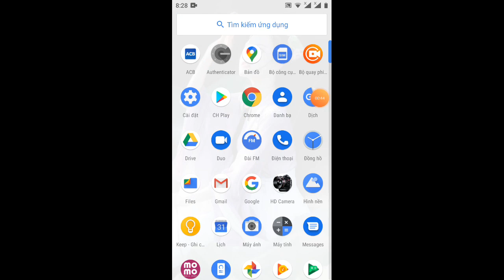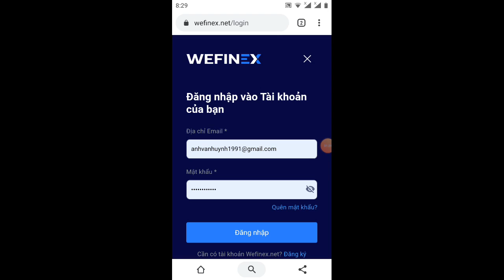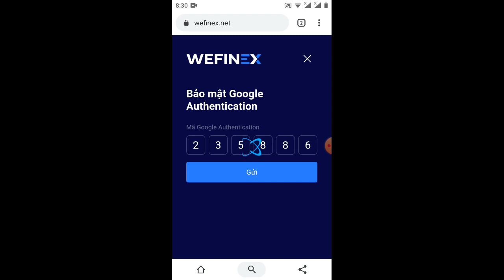hướng dẫn đăng ký sàn winfinex - đơn giản như đang giỡn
Link ĐK sàn Winfinex

Link kết bạn Zalo : để mình ép vào gup kiếm tiền nhé

bước 1 , các bạn lít vào Link điền vào thông tin rồi bấm vào nút đăng ký
bước 2 vào maill xác nhận
bước 3 các bạn đăng nhập là xong
chúc các bạn thành công nhé